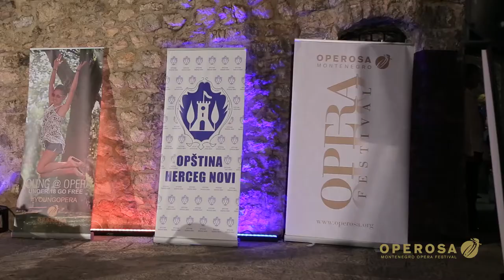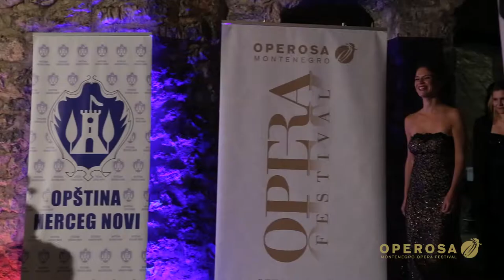Operosa Montenegro Opera Festival 2017 | Day 1 | Montenegrin Divas in Forte Mare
First day of OMOF2017 and performers were

Montenegrin Divas:
Olivera Tičević
Marijana Šovran
Milica Milanović
Quartet Roche:

Radmila Vardalić
Šerin Mensouri,
Dejan Rokvić
Srđan Stanić

 Video by Miodrag Misha Ignjatovic, Petar Stankovic, Marko Pekić.

Audio production by Nenad Stanisavljević.